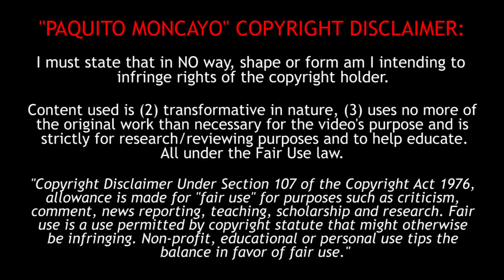Alexander Isak (AIK/2016) - 26 minutes | His first season as a professional